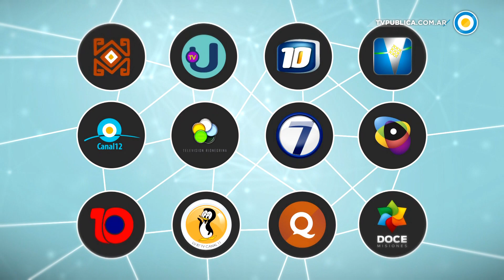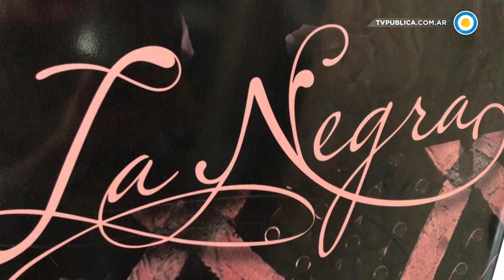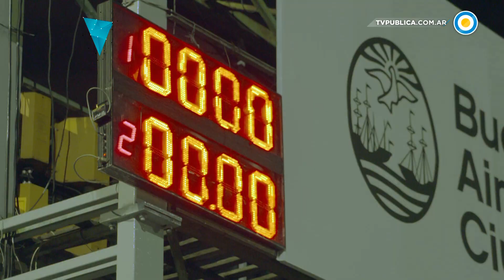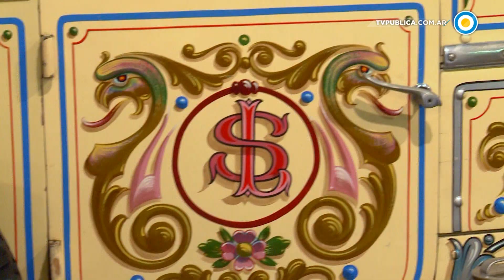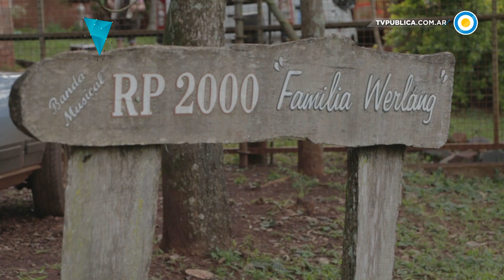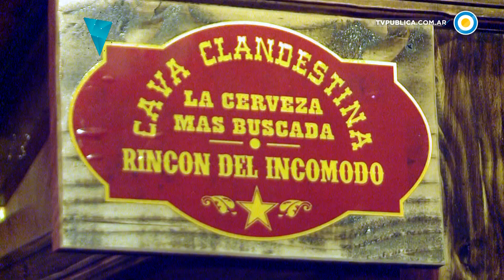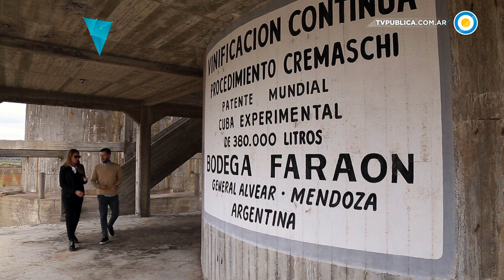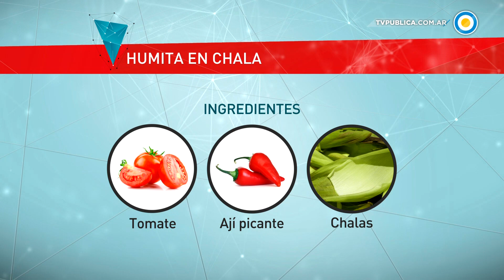Recordamos a Mercedes Sosa en Panorama federal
En esta entrega subite a vehículo de Panorama Federal para correr una picada en el autódromo Gálvez, de la ciudad de Buenos Aires, visitar el Museo del Automóvil y disfrutar de Fierros y Rock en Catamarca.
Además, en nuestra recorrida por el norte recordamos a la gran cantora argentina y tucumana, Mercedes Sosa, en un mano a mano con su hijo y comemos unas humitas en chala en Salta.
Y desde el norte de nuestro país viajamos a Bariloche para tomar unas cervezas artesanales mientras suena la música cervecera del interior de Misiones.
Y en Mendoza visitamos el museo del vino en General Alvear, Mendoza, y a la fundación Color Esperanza, con su espectacular trabajo que realiza en la ciudad de Concordia, Entre Ríos.
El director de cine Santiago Van Dame nos presenta su última película mientras aprendemos cómo preparar una huerta urbana.

PanoramaFederal emitido el 30-09-17